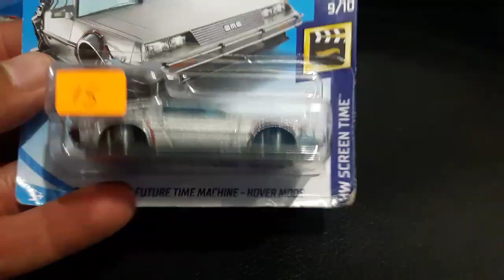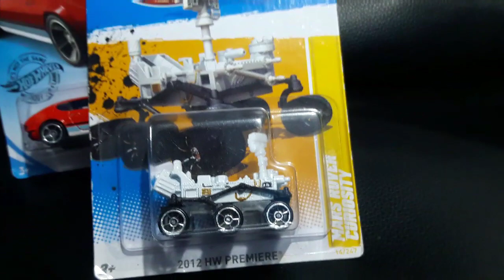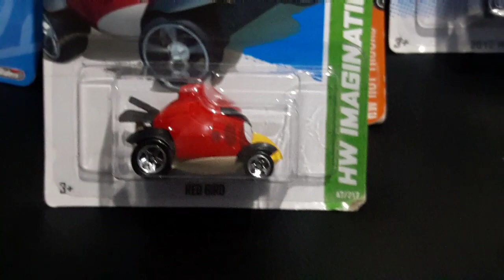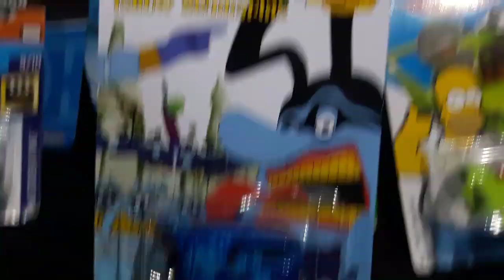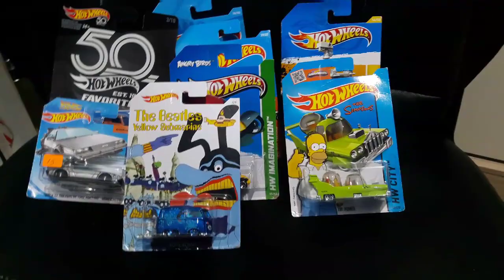COMPRANDO CARRINHOS NO EVENTO P2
MOSTRO A OUTRA PARTE DOS CARRINHOS que comprei galera espero que gostem muito obrigado por está comigo aqui no canal TMJ